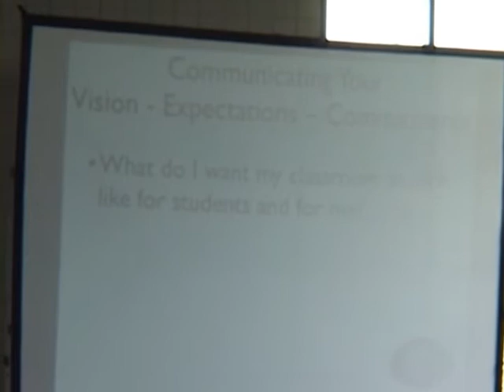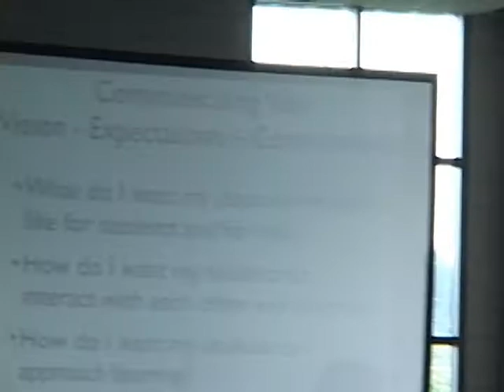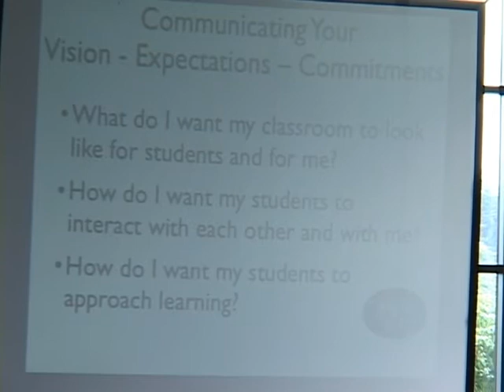Elem Part 15